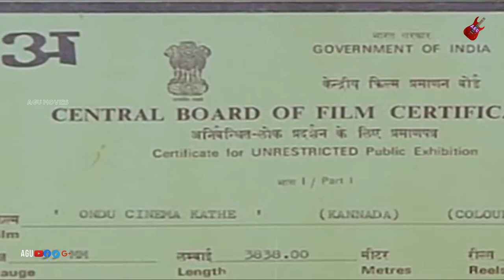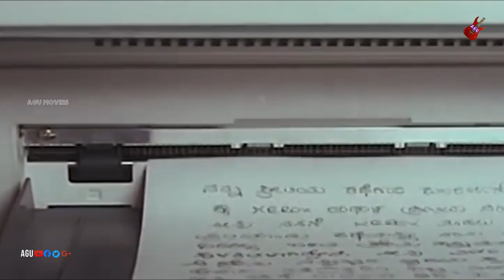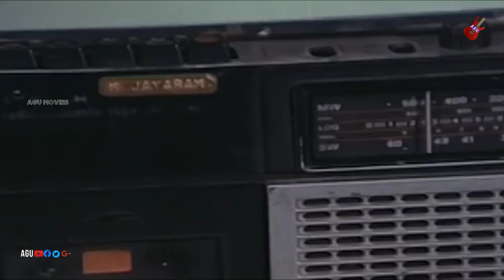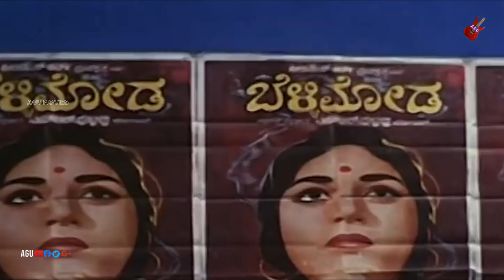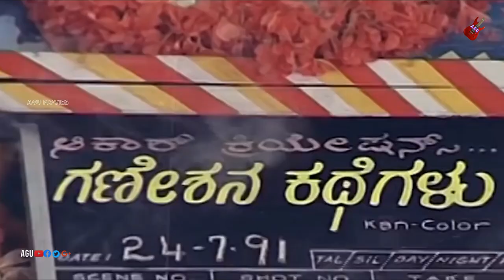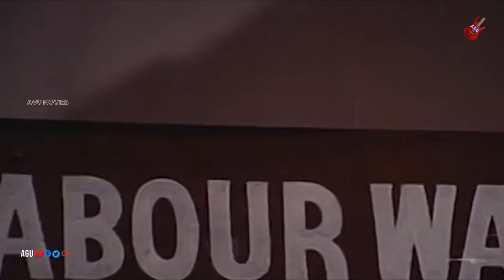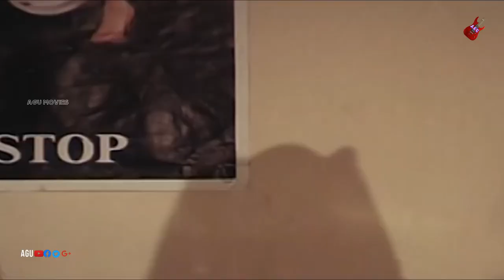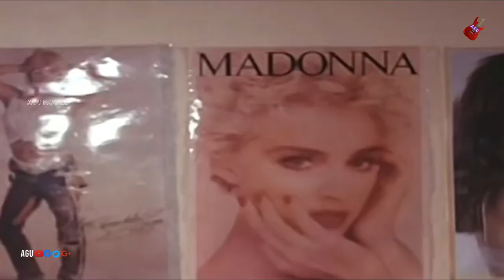Ondu Cinema Kathe | ಒಂದು ಸಿನಿಮಾ ಕಥೆ 1990's Full Movie | Ananthnag | Anjana | Comedy Movie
Director : H S Phani Ramachandra
Banner : Gayathri Cine Creations
Presenter : B S Mahadeve Gowda
Producer : B S Krishnamade Gowda
Production Controller : K Lokesh
Production Manager : Krishna Nadig, Y S Jagadish
Story : Shyamsundara Kulkarni
Screenplay : Shyamsundara Kulkarni
Dialogue : Chi Udayashankar
Lyrics : Shyamsundara Kulkarni, Doddarange Gowda,
Su Rudramurthy Shastry, M N Vyasa Rao
Year : 1992
Songs:
1.Kannadada Honnudi
SPB
2.Ondu Mutthu Nanu Koduvenu
Narasimha Nayak, Manjula Gururaj
3.Olavina Prema Gange SPB
4.Belli Belaku Moodide
B R Chaya, Chorus